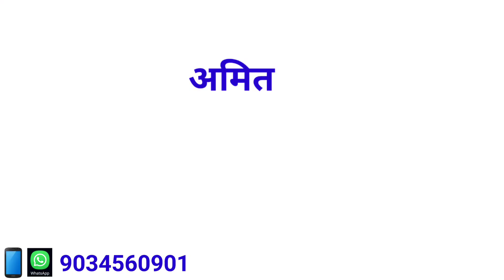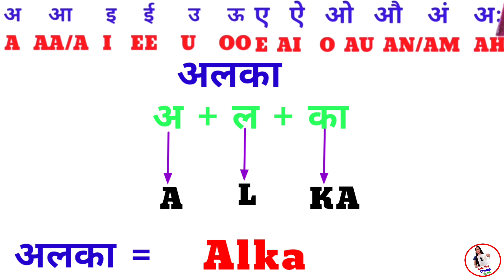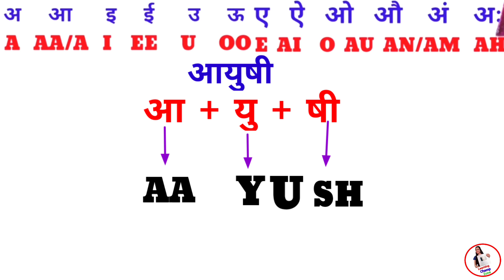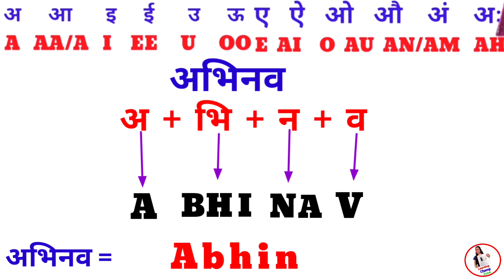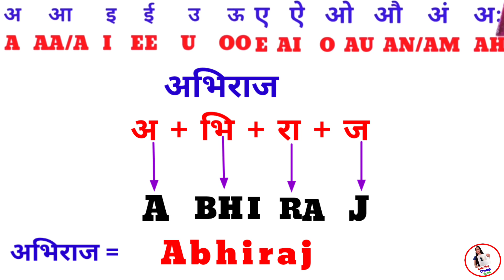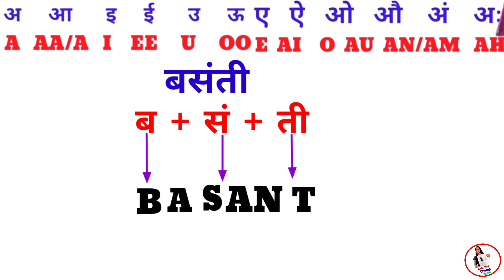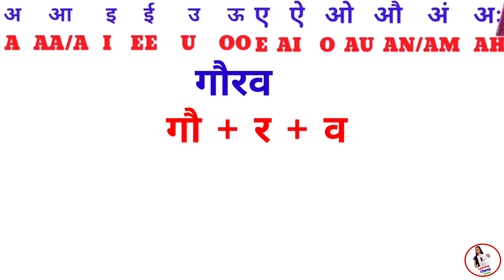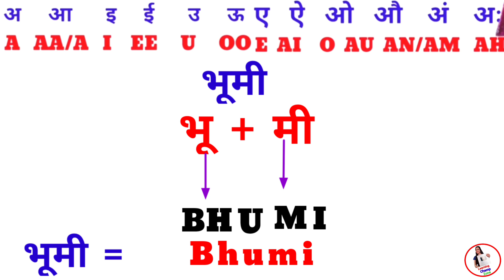Hindi name ko english me kaise likhe | How to write Hindi names in English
Your Queries 👇
naam likhna seekhe english main
naam likhna seekhe in english
how to write a name in english
english main naam likhna seekhe
angreji main naam likhna seekhne
hindi main naam likhe
hindi se english main naam likhna seekhe
हिंदी से अंग्रेजी में नाम लिखना सीखें
hindi से english में नाम लिखने का तरीका
हिंदी से इंग्लिश में नाम लिखना सीखे
अंग्रेजी से हिंदी में नाम लिखना सीखे
अंग्रेजी में नाम लिखना सीखें
write name in English
हिंदी टू इंग्लिश नेम
Name Writing In English
hindi name ko english me kaise likhe
How to write Hindi names in English
Hindi Name to English

अगर आप शुरुआत से अंग्रेजी  सीखना चाहते हैं तो यह वीडियो सिर्फ आपके लिए है। इस वीडियो में आप  इंग्लिश  पढ़ना और बोलना  सीखेंगे। यह वीडियो आपको शुरुआत से अंग्रेजी सीखने में काफी मदद करेंगे। वीडियो को अंत तक जरूर देखें.